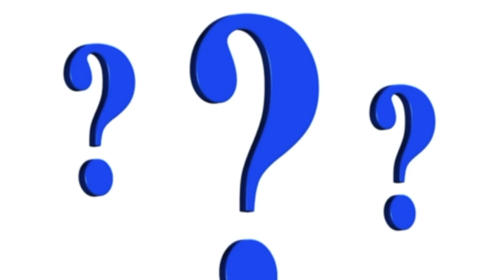To The Supremely Blessed ATLAH Congregation